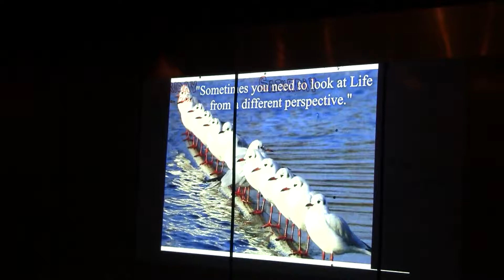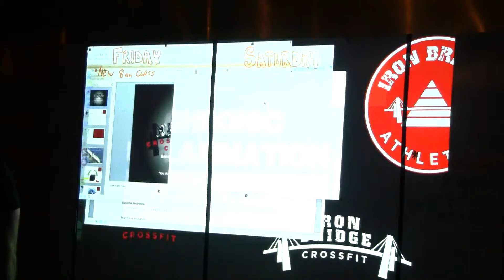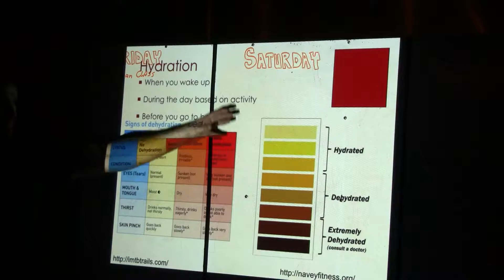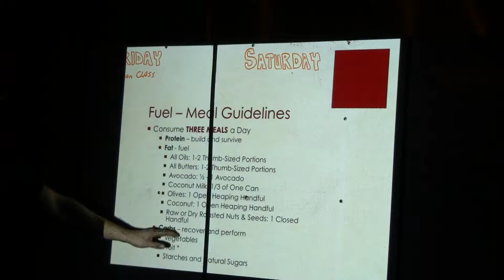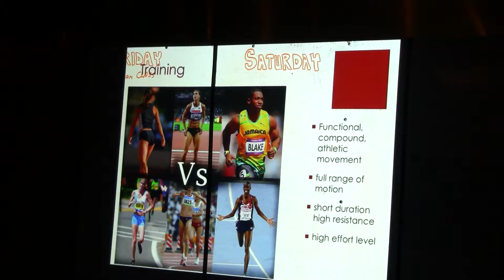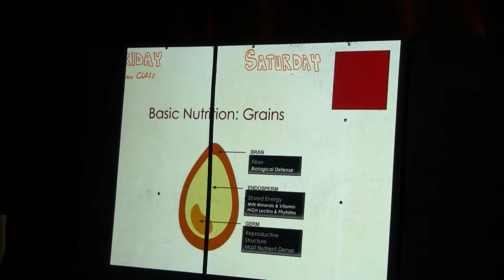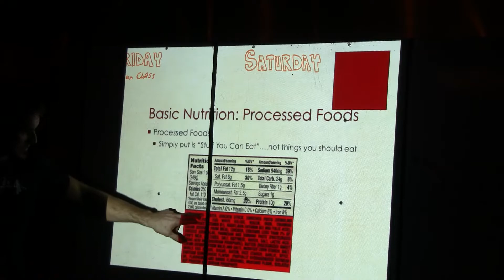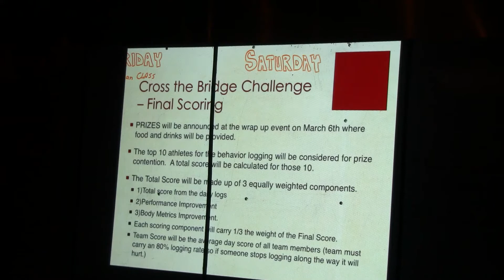Cross the Bridge Challenge Seminar